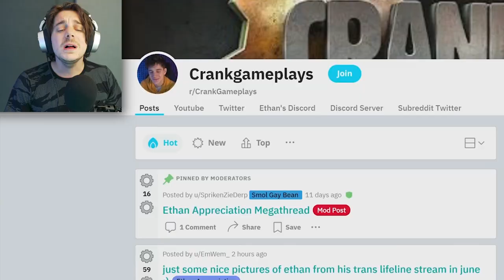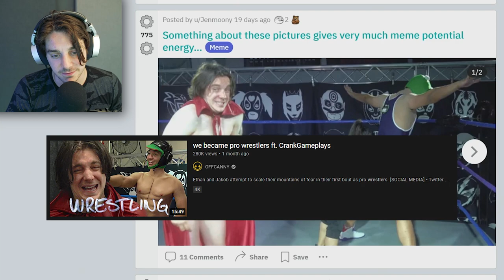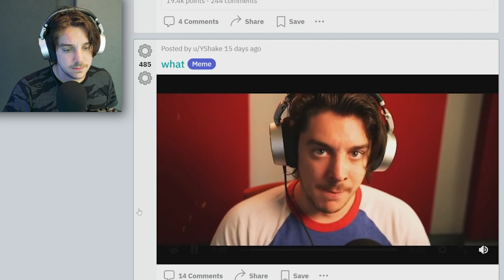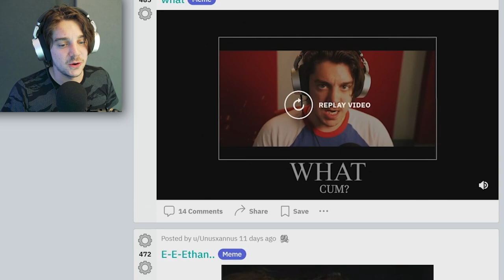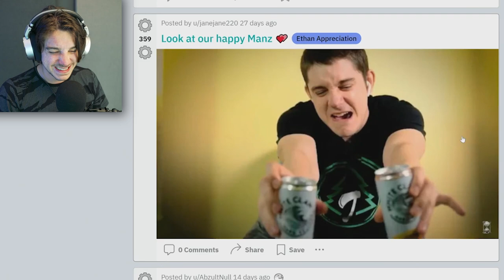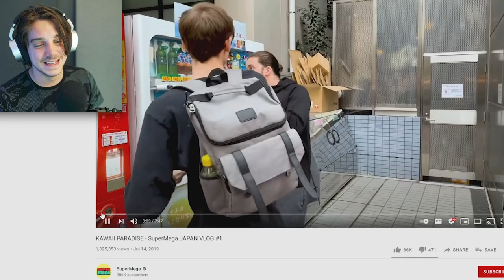i reenacted twilight in front of a greenscreen for you